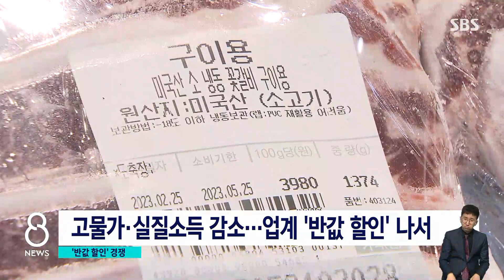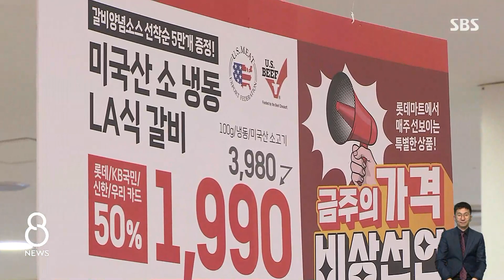반값 할인에 소비자들 '북적'…업계는 가격 인상에 '눈치' / SBS 8뉴스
〈앵커〉

장바구니 물가가 치솟는 가운데 유통업계에서 잇따라 '반값 할인' 경쟁에 나서고 있습니다. 행사가 있는 곳마다 소비자들이 몰리고 있습니다.

박예린 기자가 취재했습니다.

〈기자〉

대형 마트 육류 코너 앞이 사람들로 북적입니다.

한우와 미국산 LA갈비, 삼겹살은 30%에서 최대 50%까지 할인 판매하고 있습니다.

[김혁진·박효진/서울 동작구 : 이 정도 양을 사려면 12만 원 정도 줬어야 되는 것 같은데 한 9만 원 정도인 거 보니까 싼 것 같아 가지고…. (싸니까) 할인할 때 좀 많이 사서 냉동실에 넣어놓는 편이에요.]

고물가에 실질소득이 줄어들면서 소비자들은 더욱 가격에 민감해졌습니다.

업계가 앞다퉈 '반값 할인' 경쟁에 나서는 이유입니다.

[박서향/서울 서대문구 : (물가가) 너무 많이 올라 가지고, 몇 가지만 사도 10만 원 돈 되어버리잖아요. (그래서) 일부러 이제 고기사러 온 거예요.]

식품업계에서도 고물가로 위축된 소비 심리를 의식해 가격 동결에 나섰습니다.

맥주 소주 등 주류업계는 당초 가격 인상을 검토하다 줄줄이 인상 계획을 접었습니다.

대형 생수업체도 출고가를 5% 인상할 예정이었지만 동결을 결정했고, 식용유나 분유를 만드는 업체도 가격 인상을 철회한 것으로 전해졌습니다.

표면적으로는 고물가 시대 소비자의 가격 부담을 덜기 위함이라는 이유를 밝혔지만, 가격 인상 요인 실태 조사에 착수하겠다는 직간접적인 정부의 압박도 부담으로 작용했다는 분석입니다.

[하준경/한양대 경제학과 교수 : (정부가) 너무 개입을 하면 사업자들 입장에서는 그걸 또 회피하기 위해 또 다른 행태 변화를 일으킨다든가…. 풍선효과처럼 왜곡 같은 게 있을 수 있는 거죠.]

고물가로 꽁꽁 닫힌 고객들의 지갑을 열기 위해 가성비를 앞세운 유통업계의 할인행사는 당분간 이어질 전망입니다.

(영상취재 : 전경배, 영상편집 : 이상민)